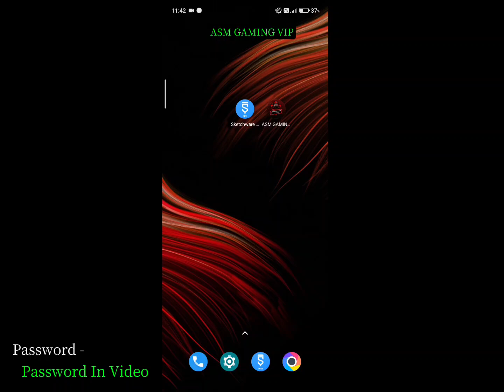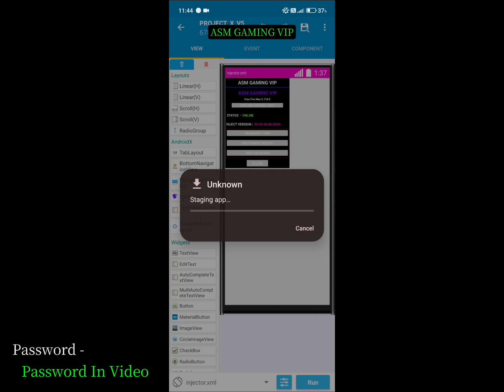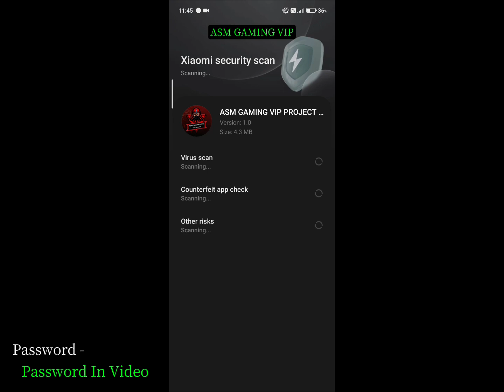Free Shizuku Blocks Project Sketchware Ui/UX design project User Project Shizuku Supported 🤩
👑Download Links Comment Box👑

particle view floating project
sketchware project
Shizuku Supported swb file
ui/ux design

how to make hack own hack kaise banaye